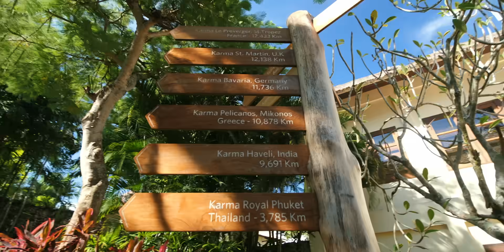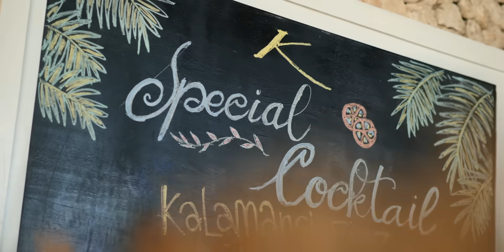Karma Kandara, Bali, Indonesia | Resort Overview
Surrender to serenity on the Island of the Gods. Karma Kandara resort, set into white limestone cliffs, offers views over Bali’s most tranquil and private beach. Stay in a tropical pool villa and experience first-class destination dining at ‘di Mare’ restaurant overlooking the Indian ocean. Explore holistic wellness at our award-winning Karma Spa and for a barefoot luxury vibe, journey down to ‘Karma Beach Bali’. Karma Kandara is Bali’s quintessential island getaway.

You can stay a night at this amazing resort for $1. Click here to find out more: